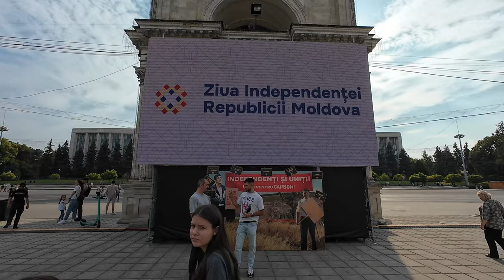7. MOLDOVA. MATKALLA. Itsenäisyyspäivä. The Independence Day of Moldova.